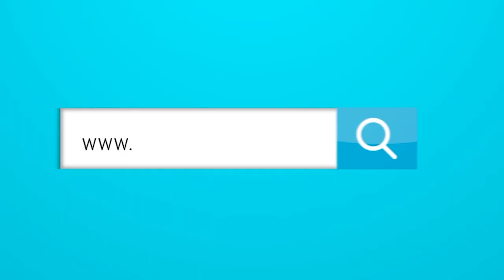¿Por qué Junior no le ofreció un contrato a Teo?